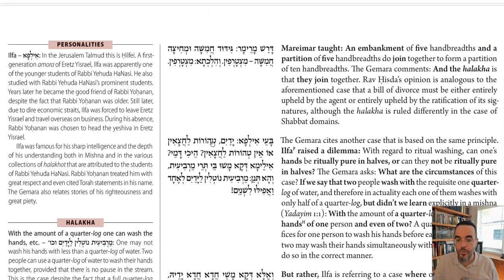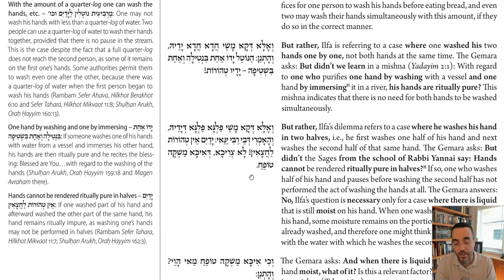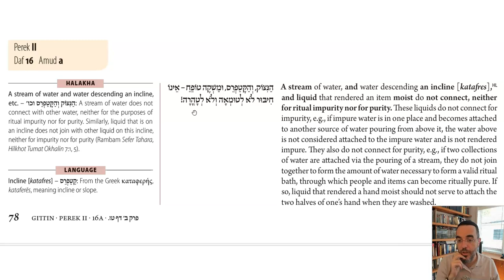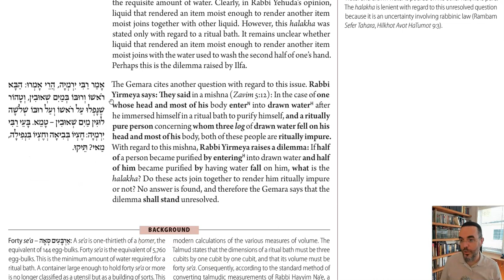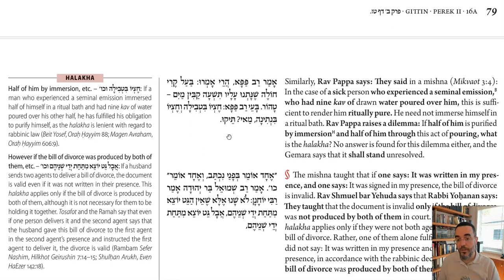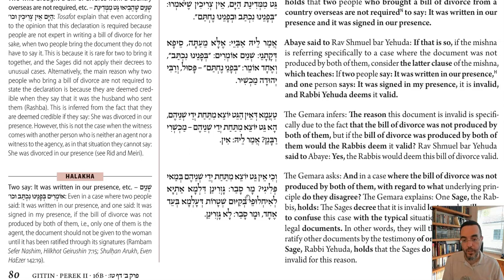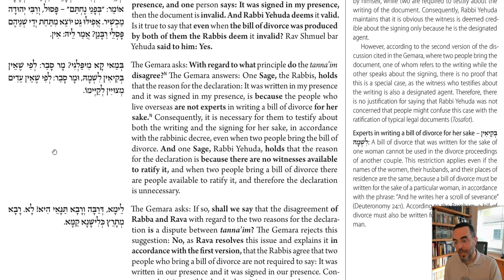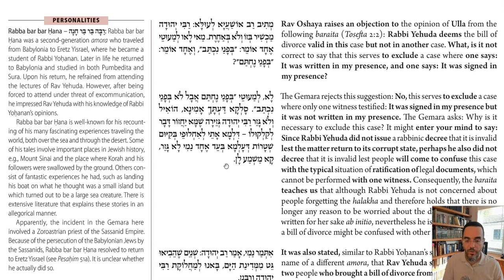Daf Yomi - Gittin 16 - Shower After Mikveh